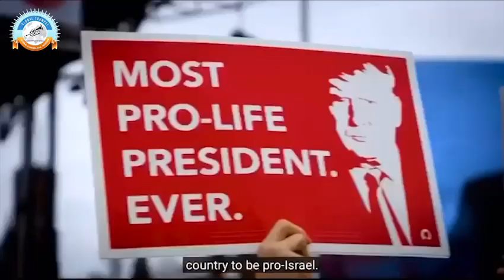YOUR VOTE IS YOUR VOICE | PASTOR THOMAS KURIAN| 2020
Produced By : Global Trumpet Media

Sent Your Reviews To Global Trumpet Media

★ ANTI-PIRACY WARNING ★
This content Is Copyright to Global Media Production/Global Trumpet Media. Legal Action Will Be Taken Against Those Who Violate The Copyright Of The Following Material Presented !